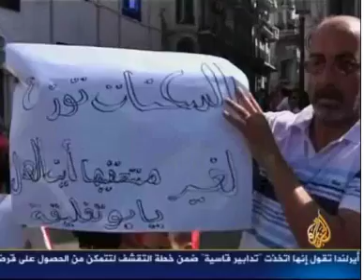Diar Elaffia algeria nov 2010انتفاضة ديار العافية الجزائر